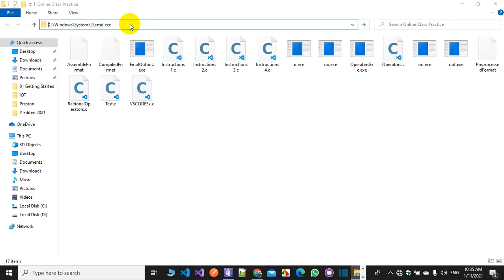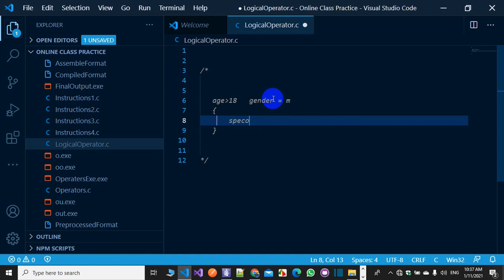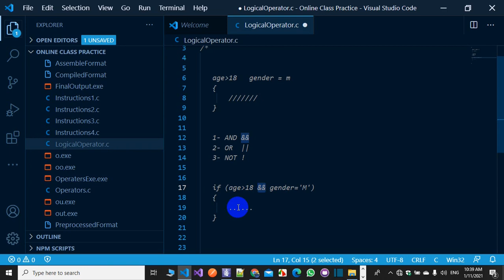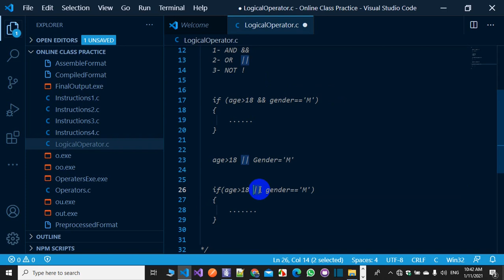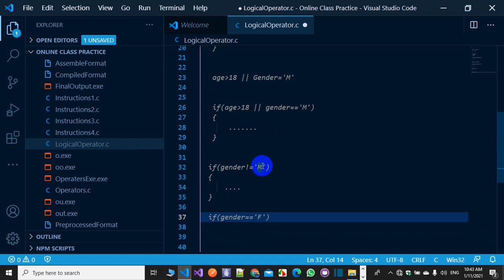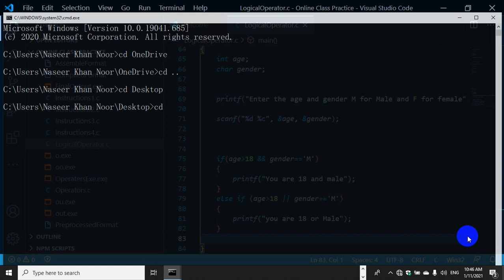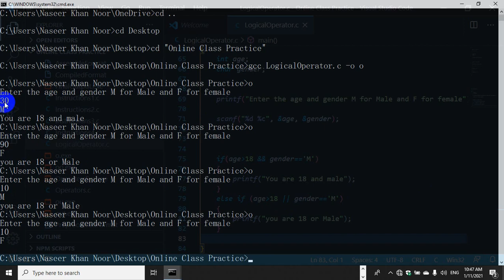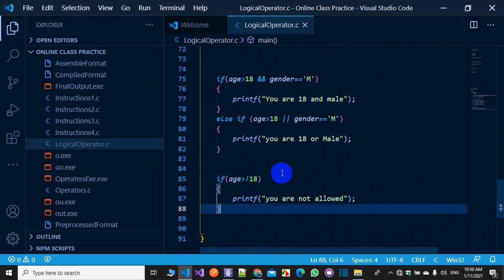Logical Operators in C Language (Pashto) From Noor technology YouTube Channel 2021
What are logical Operators ?
what is &&?
what is ||?
what is !?
how and logical Operator (&&) works?
how not logical Operator (!) works in C language?

pashto language programming